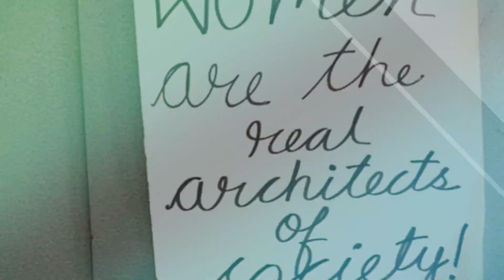Role of Friends in Your Career I Santosh Bharti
If you love travel, outdoor and family vlogs, watch my second Bharti Family Vlog Channel